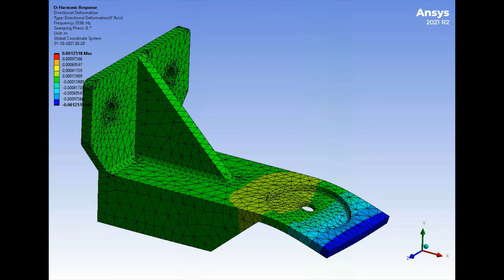Hinged nut and bolt HARMONIC